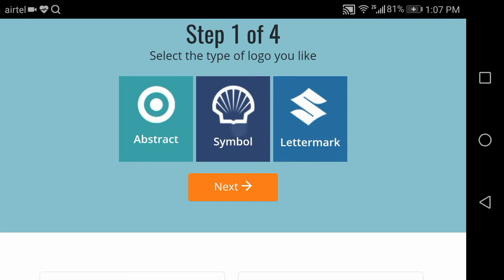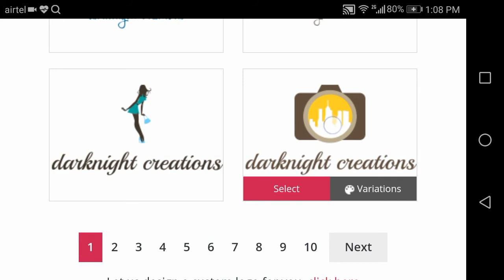Create your own LOGO only in 30 SECONDS online without any App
Hi, Guys this my new video
I hope You Liked It
STEP 3 : Share On FB
picsart,
picsart app,
picsart android,
picsart android tutorial,
picsart android editing,
picsart alone boy,
picsart amazing editing,
picsart android editing tutorial,
picsart background,
picsart blur,
picsart cartoon,
picsart cb,
picsart cartoon tutorial,
picsart creative,
picsart creation,
picsart disintegration,
picsart download,
picsart dispersion,
picsart dslr,
picsart logo,
logo making tutorial,
mobile logo making,
logo only in 30 seconds,
make logo without app in mobile,
cb edits,